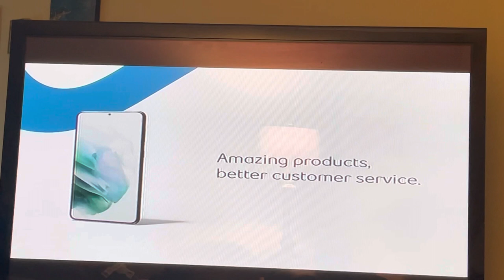Simon King on Comedy Now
Simon King Part 1